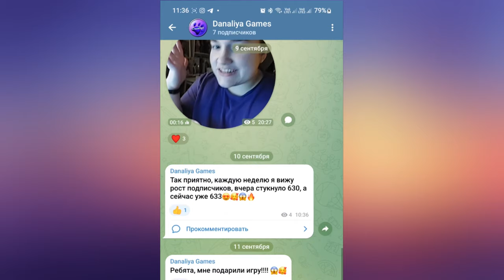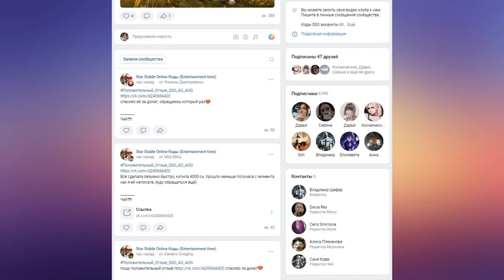Обновление. Вальс светлячков |Star Stable Online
Волшебный танец